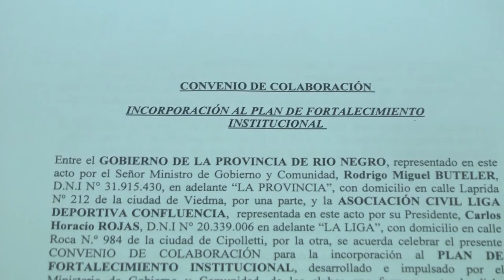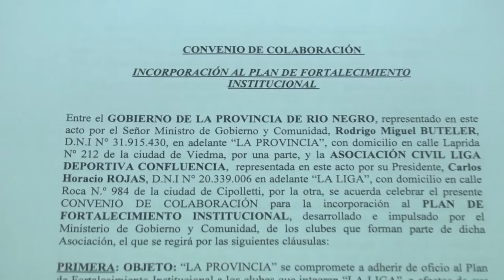LA LIGA CONFLUENCIA SE SUMA AL PLAN DEL FORTALECIMIENTO INSTITUCINAL